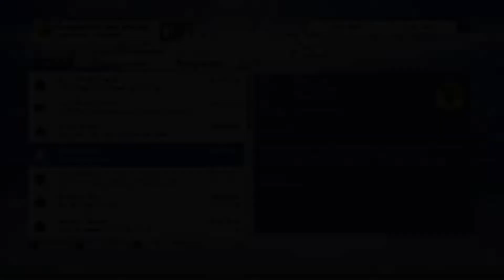FIFA 19 - SIMULATION SMACKDOWN | WELLINGTON PHOENIX | SEASON 1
The 1st episode of Corner Flag Games, FIFA 19 Simulation Smackdown with Wellington Phoenix. Can we make a push to become Domestic Champions? Will the reach Stardom or will they be completely Shithouse? Only time will tell.

| SOCIAL MEDIA |